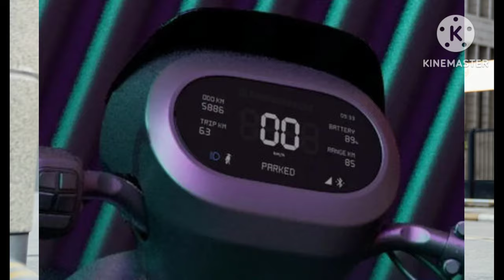OLA S1X Review -Price,Range, Charging Time, Speed & Specs | Most Affordable Premium Electric Scooter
कम कीमत... नया रंग-रूप! कल लॉन्च होगी OLA की सबसे किफायती इलेक्ट्रिक स्कूटर, कीमत है बस इतनी

Ola S1 Air में कुछ नए बदलाव किए हैं, इसमें बैटरी पैक से लेकर मैकेनिज्म तक कुछ परिवर्तन देखने को मिलेंगे. ये स्कूटर पहले से और भी बेहतर परफॉर्मेंस देगी. ये ब्रांड के पोर्टफोलियो का सबसे सस्ती स्कूटर है, लेकिन कम दाम में खरीदने के लिए ग्राहकों के पास महज इसी महीने तक का मौका है.

OLA के सीईओ का ऐलान ! 15 अगस्त तक बस इतने में मिलेगा सबसे सस्ता इलेक्ट्रिक स्कूटर

 OLA S1 Air कंपनी के पोर्टफोलियो की सबसे सस्ती इलेक्ट्रिक स्कूटर है. फिलहाल ये इंट्रोडक्ट्री प्राइस के साथ महज 1.10 लाख रुपये में उपलब्ध है. बाद में इसकी कीमत में 10,000 रुपये का इजाफा किया जाएगा, जिसके बाद इसकी कीमत 1.19 लाख रुपये से शुरू होगी.